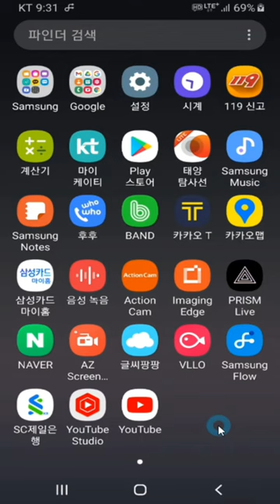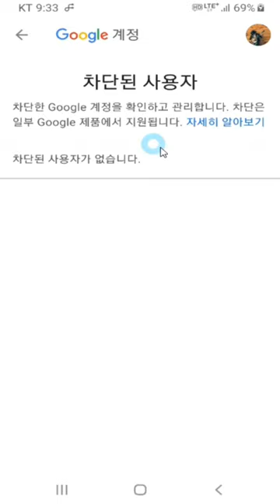유튜브 자신도 모르게 내가 누군가를 차단했을때 확인하는법 해제하는법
유튜브 패치가 되어서 항목 이름이 바뀌었습니다

프사ㅡ설정ㅡ공개설정ㅡ차단된연락처

궁금하신 사항은 댓글로 문의 주세요